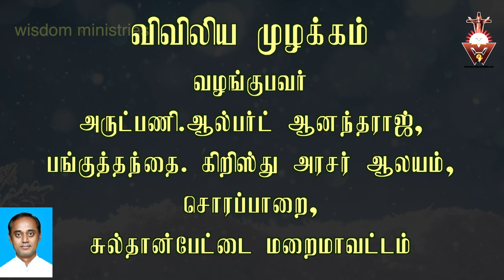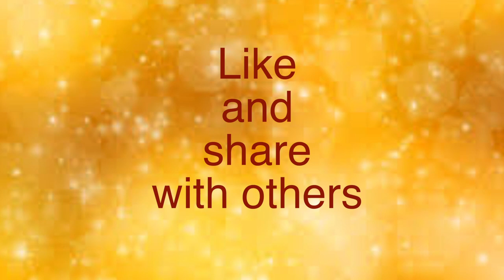விவிலிய முழக்கம்-18.12.2020-Friday-Advent-Year B-Week 3#Mt 1:18 25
இறைப்பணியாளர்கள் இறைத்திட்டத்தை நிறைவேற்றத்தான் அழைக்கப்பட்டிருக்கின்றார்கள்